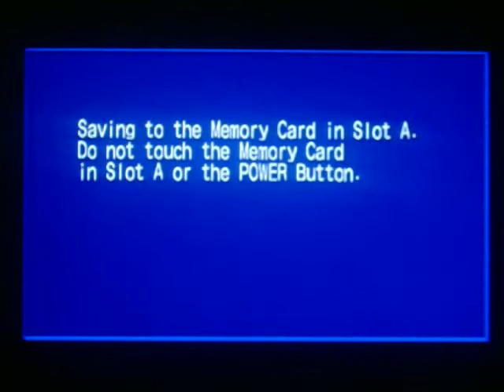let's play shadow the hedgehog part 25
expert mode part 11